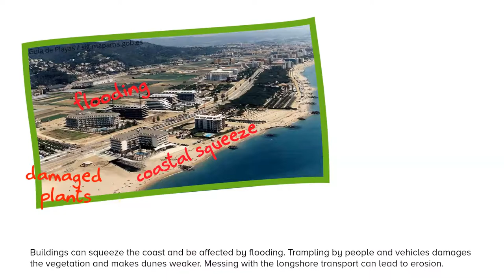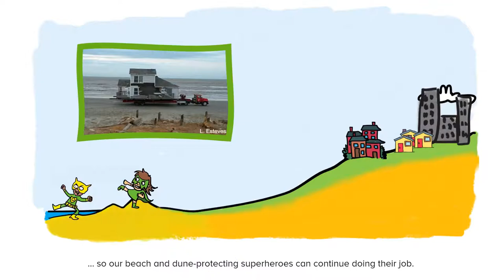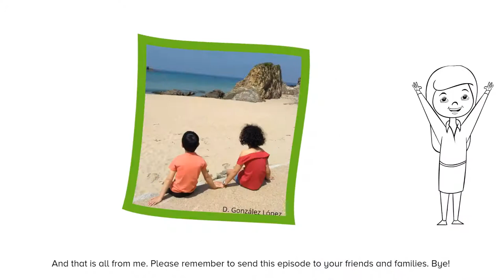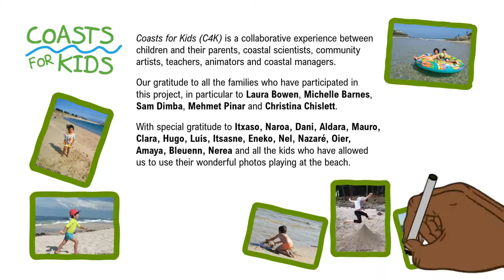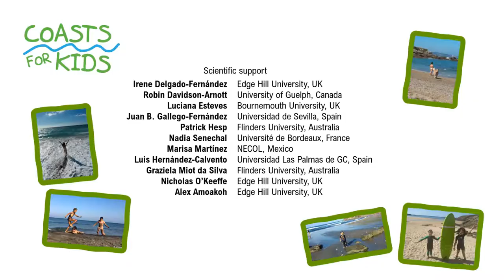Coasts for Kids - E5 - We need to plan!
This is the 5th and final episode of the Coasts for Kids Series.
Episode 5 reviews human impacts from Episode 4 and introduces children to several key concepts in coastal management. We close the series with references to biodiversity and coastal communities.

[The Coasts for Kids Series is currently available for free downloading from the Southport Eco Centre (UK) and the Coast and Ocean Collective (NZ)]